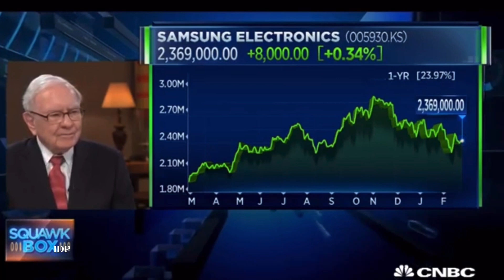Everything Warren Buffett Ever Said on Samsung (including why he invested in them)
It may come as a surprise but the Berkshire CEO once bought into Korean giant Samsung and owns or owned some of their products.